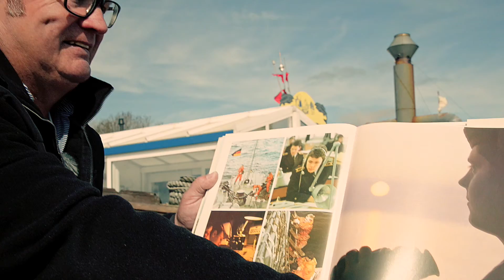52 Gesichter der Insel Rügen. Hans-Joachim Schreiber #24 of52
Hans-Joachim Schreiber | Jahrgang 1953, Fischräucherei und –imbiss, Dranske/ Kuhle

Von 1961 bis 1989 haben mehr als 5600 DDR-Bürger versucht, über die Ostsee zu fliehen. 189 verloren dabei ihr Leben. 54 gelten als vermisst. Hans-Joachim Schreiber aus Dranske gehört zu denen, die es geschafft haben. Mit zwei Freunden ruderte der Wittower im Spätsommer 1970 in etwa 16 Stunden rund 100 Kilometer von Dranske bis zur dänischen Insel Møn. Hans-Joachim, von seinen nahezu gleichaltrigen Freunden Henner genannt, war damals 17 Jahre alt. Am 27. September schoben sie gegen 21.30 Uhr auf der Ostseeseite vom Buger Hals ein Holzboot der Fischereiproduktionsgenossenschaft (FPG) „Karl Marx“ ins Wasser und legten sich in die Riemen.

Nach dem Mauerfall in die Reisefreiheit. Deutschland feiert im Jahr 2015 „Silberhochzeit“: 25 Jahre Deutsche Einheit. Die Insel Rügen erinnert mit der Kampagne „25JAHRE“ an jene Zeit vor und nach dem Mauerfall. Wie haben die Menschen auf Rügen, Ummanz und Hiddensee die gesellschaftliche Wende erlebt? Wie war ihr Leben in der DDR – an der unsichtbaren Mauer, die Ostsee hieß? Und wie ging es im neuen, vereinten Deutschland für sie weiter? Rügen hat sie: Menschen mit ihren spannenden Geschichten, authentisch, ehrlich, emotional, überraschend. Jede Woche des neuen Jahres steht für 52 dieser Gesichter, die immer freitags in Kurzfilmen auf Youtube Vimeo und im Blog wirsindinsel.de gezeigt werden: Plattdänzer und Plattschnacker, „Ureinwohner“ und Neurüganer, Sänger, Künstler, Mitgestalter, eine Meisterin, den Wetterfrosch, den Nachbarn und die Nachbarin. Spannende Geschichten die zeigen, wie tief so manche Wurzel in die Rügener Geschichte hinein reicht, was Glück und was Heimat bedeutet und wie sich Zeiten und Menschen ändern, ob Wünsche und Träume wahr wurden oder Hoffnungen sich vielleicht doch nicht erfüllt haben. 25JAHRE ist ein Projekt voller Emotionen, ein Stück bewahrter Zeitgeschichte, ein Teil von Rügen.

Freedom of travel after the fall of the Berlin wall. In 2015, Germany is celebrating its „silver wedding“ anniversary: 25 years of German reunification. With its campaign „25JAHRE“ the Insel Rügen (Isle of Rugia) is reminiscent of the time before and after the fall of the wall.
How did the people on Rügen, Ummanz and Hiddensee experience the social upheaval? How was their life in the former GDR – behind the invisible wall called Baltic Sea? And what did the FUTURE hold for them in the new reunified country? Rügen found them: those people with their moving stories, which are authentic, genuine, open-hearted, emotional and exciting. Each week of 2015 presents one of the 52 stories that can be seen in short clips on Rügen´s Youtube Vimeo on fridays as well as on the Blog wirsindinsel.de and Facebook. The Plattdänzer and Plattschnakker will be introduced as well as the natives and recent settlers. Singers, artists, creators, the weatherman, neighbours - all of them find their place in the campaign. 25JAHRE is a project full of emotions, an expressive piece of contemporary history – a part of Rügen.

Alle Informationen rund um die Insel Rügen I All informations of and for Europe´s most interesting island:
ruegen.de
wirsindinsel.de

Film by pocha.de